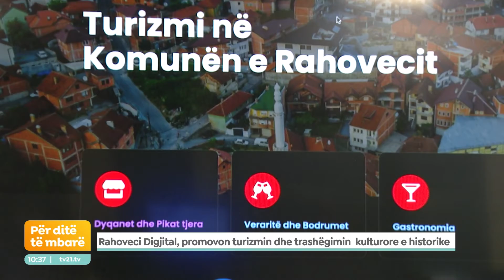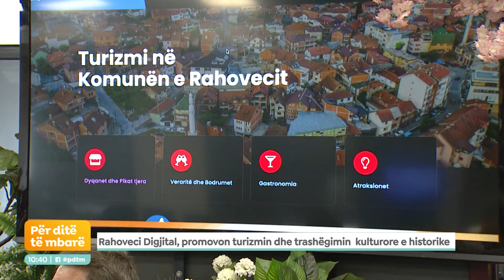Rahoveci Digjital, promovon turizmin dhe trashëgimin kulturore e historike - Për ditë të mbarë